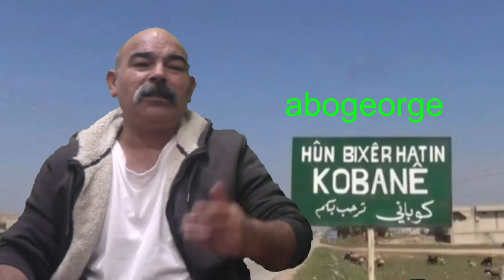ابو جورج يسب واحد ابن مرجه